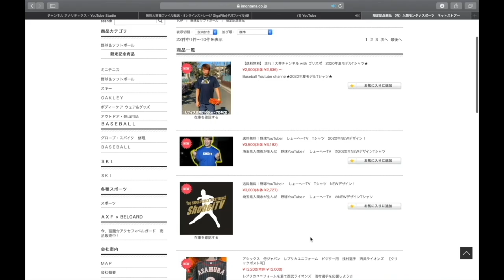【しょーへーズ開催!!】総勢30人でガチンコ紅白戦！メンバー紹介！